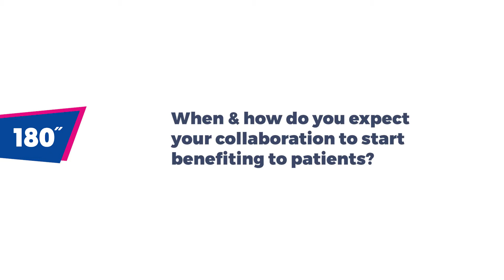Interview with David Henshall, Coordinator of EpimiRNA Project, on epiXchange2018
"180 Seconds"-Interview with David Henshall, Coordinator of EpimiRNA project and co-organiser of epiXchange2018. epiXchange brought together the excellence of epilepsy research in Europe for a conference in Brussels on 23 May 2018. The main goal was to showcase major findings from seven large European epilepsy research projects, discuss the main bottlenecks and recommendations to move forward and to bring research results closer to clinical application.